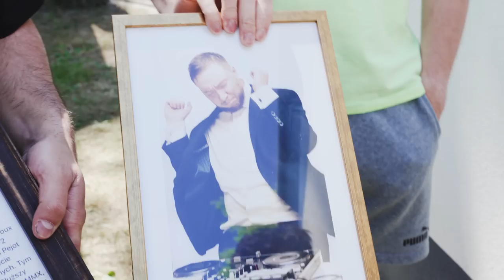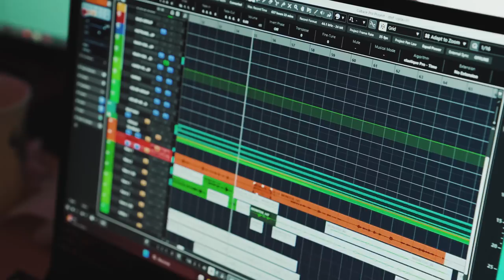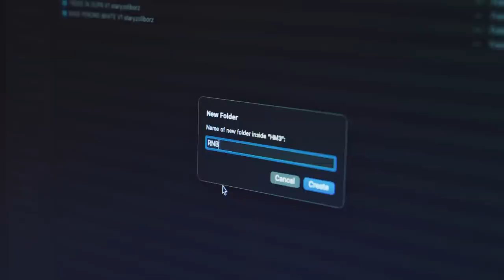DOŁĄCZ DO ŁYSYCH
Produkcja wideo: ZAKZVISION / @zakzvision

Producent: Dominik Gątkiewicz
Zdjęcia: Damian Gątkiewicz, Wojtek Kielar, Maciek Malczewski
Montaż i Postprodukcja: Piotr Wójcik, Maciej Nowak